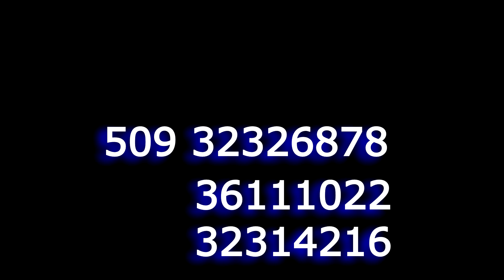FRÈ OPOZE EPIZOD 62